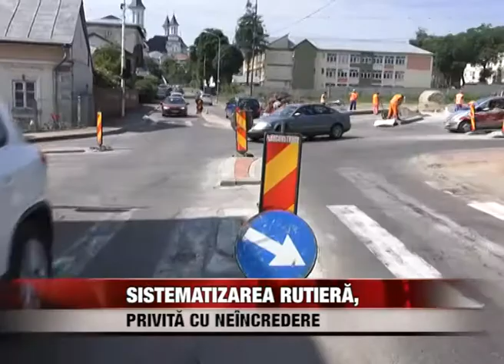Sistematizarea rutieră, privită cu neîncredere